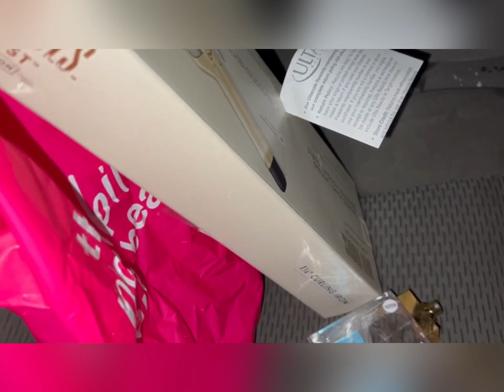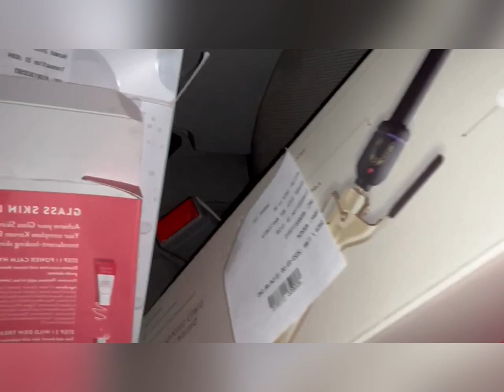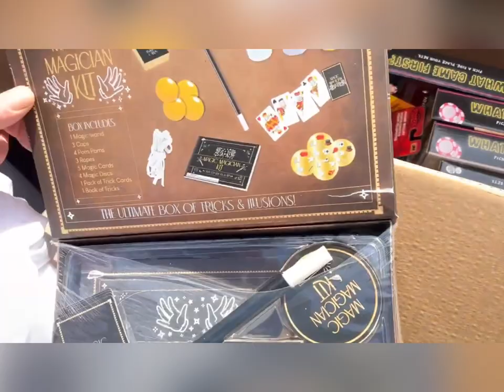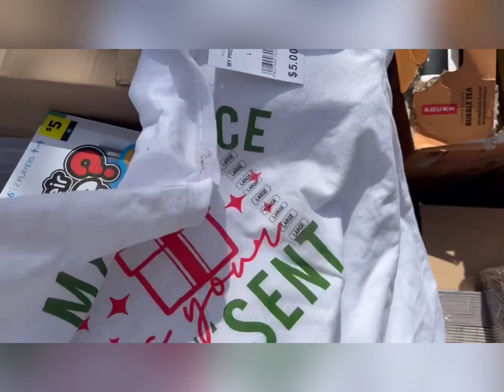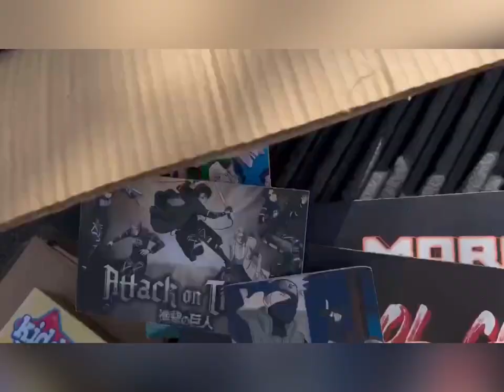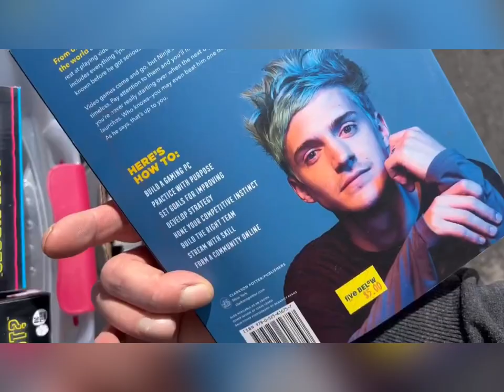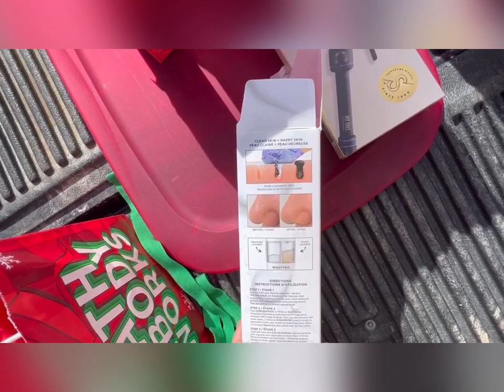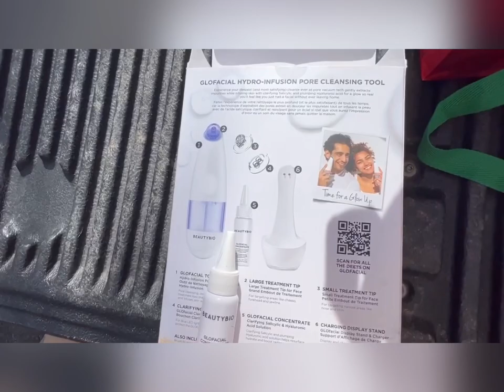🥰❤️JACKPOT !!! ULTA 2023 Dumpster Diving $250 Tom Ford, Dolce & Gabbana LIKE SUBSCRIBE & COMMENT💋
Another great night of diving. Why shouldn’t we save it from the landfill and get it to its new home. Unbelievable as to what you can find. This video has us at Ulta. Usually, they destroy their products. This time we were 2x the lucky because they left the dumpster unlocked and items were intact. Was someone coming back for this? Idk. Thank you for your support. I’d like to give a shout out to God. Thank you as always for your support!!!